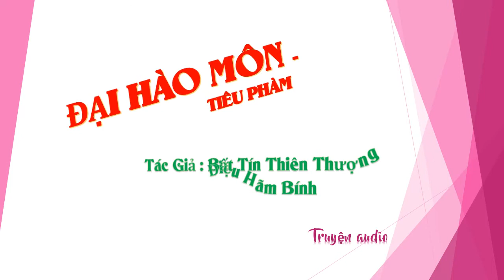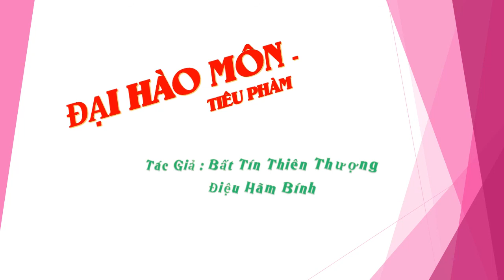Chương 676-690 - Đại Hào Môn - Tiêu Phàm Tác giả Bất Tín Thiên Thượng Điệu Hãm Bính, Truyện audio